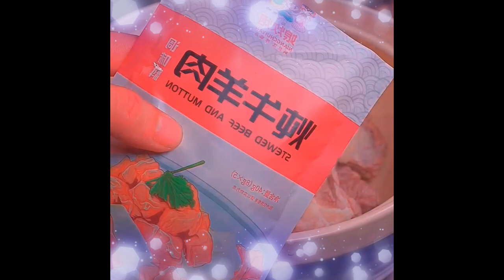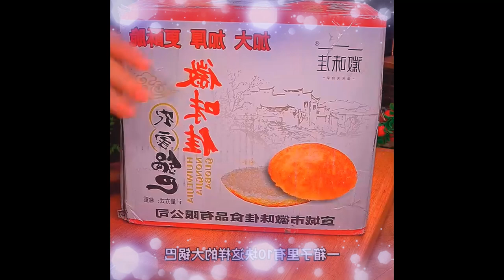Homemade snacks for watching dramas toothpick beef food sharing Foods 1